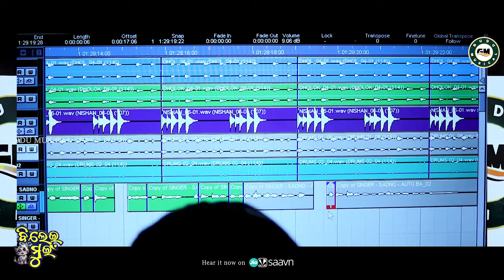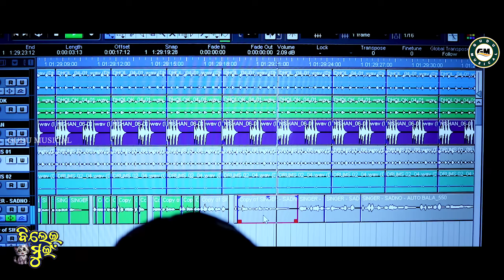Bilei Mui | New Koraputia Song 2024 | Sadno | Lovely | Desia Song 2024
Song  : Bilei Mui

Singer : Sadno - Lovely

Lyrics  : Gudu Kumar Khara

Recoding At : Gudu Musical Studio Koraput

Mixing By :  Gudu Kumar Khara

Music Label : Gudu Musical

Editor : AK Production [ Gudu Musical ]

All Copyrights Reserved By : Gudu Musical

This is to certify that we Gudu Musical By Virtue of Our assignment agreement have granted Dizimint Innovatives (OPC) Private Limited Exclusive digital and telecom and internet distribution license for Exclusive digital and telecom and internet distribution license for all songs under Gudu Musical

Social Media _-_

Teligram

Copyright Disclimer under section 107 of the copyright act of 1976, allonce is made for "fairuse" for perposes such as cricticism, coment, news reloting, Teaching, Education Scholarship ans eesearch. e is a use permitted by copyrigcopstatute that might otherwise be infringing...

           (  Your Queries  )

new koraputia song 2024

New koraputia desia song

Sadno - lovely

Sadno lovely

Sadno & Lovely

Sadno & Lovely

koraputia song

raghunath official

gudu musical koraputia new song

md koraputia

Koraputia music geet

New desia geeta song

Desia koraputia video

Koraputia new song 2024

gudu musical

 dhemssa vlogs

hello koraputia

desia mix dj uma

 desia geeta song

Desia koraputia video

Koraputia desia song odia

desia song

desia song 2024

raghunath desia song

gudu musical

new koraputia song 2023

new koraputia song surya kiran 2023

new koraputia video

new koraputia comedy

new koraputia dj song

new koraputia band baja

new koraputia christian song

damo official

new desia song

new desia song 2024

new desia song 2023

new desia song 2023 damo

new desia song damo

new desia song koraputia

new desia song 2024 damo

new desia gito

Damo desia song 2024

Dhemssa tv 2024

Gudu musical studio koraput

anil takri

desia mix uma

gudu musical new desia song 2022

prem gadi Sadno Kiran Khara

gudu musical recording studio koraput

jaya dompu

jbr music

kpt dj production

new desia song lede

viral koraputia desia song

viral koraputia song

new desia christian song

new desia song 2023 surya kiran

Koraputia Song

koraputia desia song dj

koraputia song

koraputia desia song 2024

koraputia new desia song

koraputia new desia song video

koraputia new desia song 2023

desia song 2024

desia song 2023

desia song

gudu musical new desia song 2020

gudu musical

Koraputia Old Song

Desia Song

Desia Song 2024

desia song 2024

desia song 2023

desia song

gudu musical

     ( Hashtags )

# bileimui

newkoraputia song

koraputia song

koraputiadesia song

desiasong 2024

raghunathdesia song

Dhemssa tv 2024

desiamix dj uma

desiamix uma

gudumusicalnewdesia song 2022

newdesia song lede

koraputiadesiasong